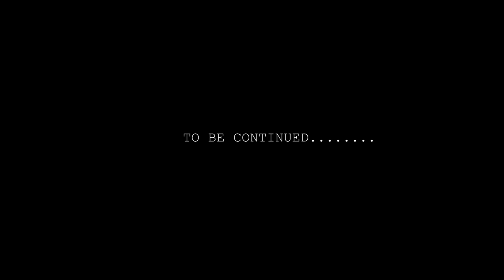FIRST LOVE EP 35